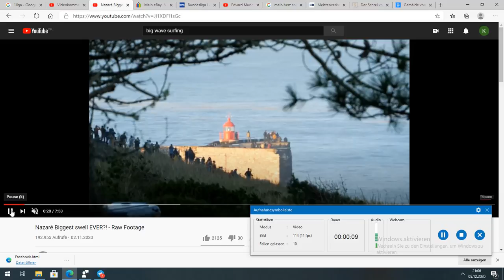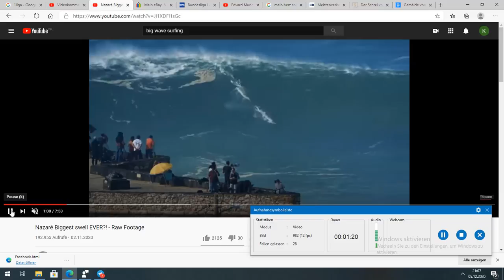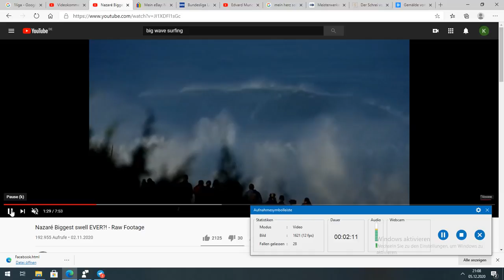Reset2024 -Kultura jest tworem człowieka i czyni nas ludźmi, obecni technika uzyskała pierwszeństwo